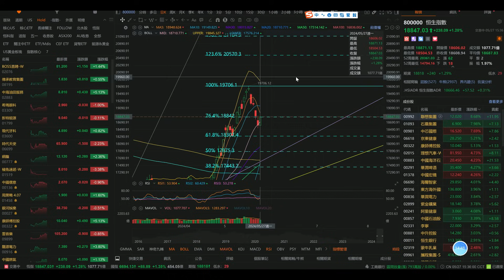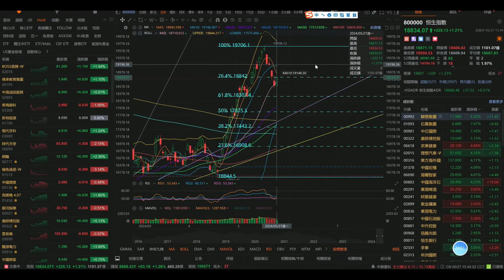【收市戰報-764】引頸而待！恆指連跌4日之後，終於反彈！下一站係咪直奔20000點？| 下半年重點要如何部署？恆指走勢將會到達..........?2024-05-27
等左幾日，恆指終於反彈，不過今次跌得比如期深咗少少，可能主要因為環島軍演嘅緣故，所以市場多咗一份驚慌！但今日已經破腳穿頭，似乎要繼續下一個升浪！咁恆指可以去到邊度呢？同時，自己覺得下半年將會係未來最後一個低點，過咗呢一次機會之後，可能就唔會再見到太低嘅恆指，所以我地一定要好好把握，咁到底應該點樣部署呢？